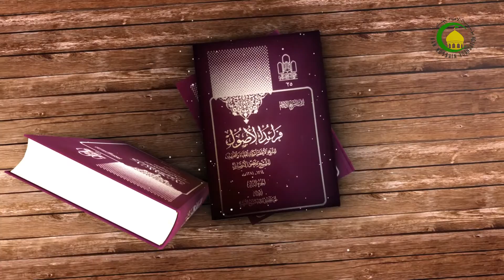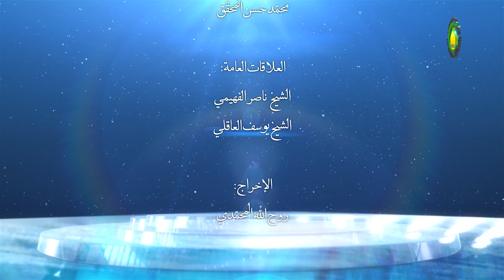الدرس381دوران الأمر بین المتبائنین ( المسألة الرابعة ما) ص299 - الإستاذ: سماحة السید عادل الحکیم